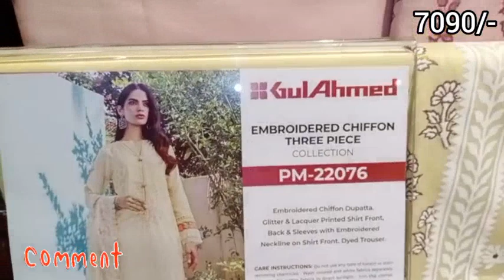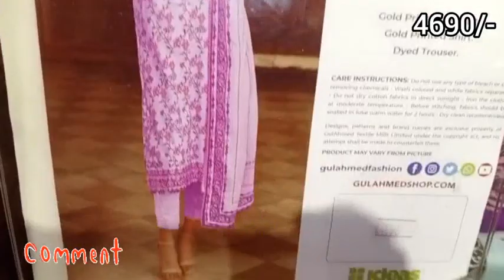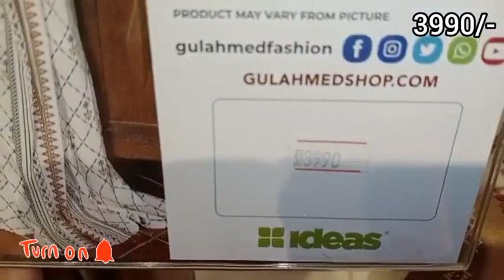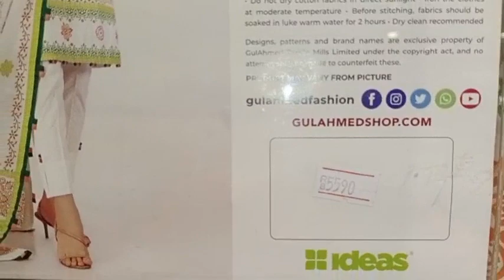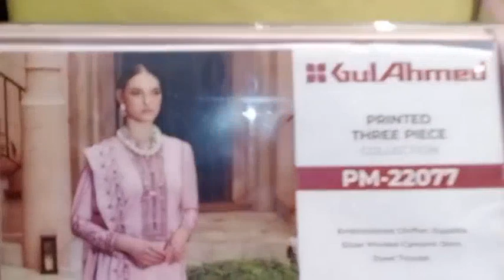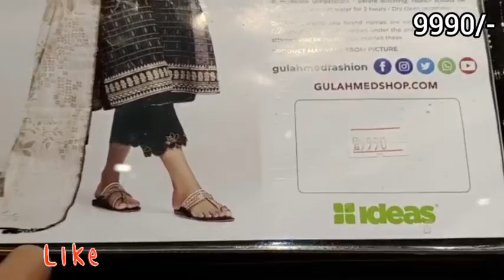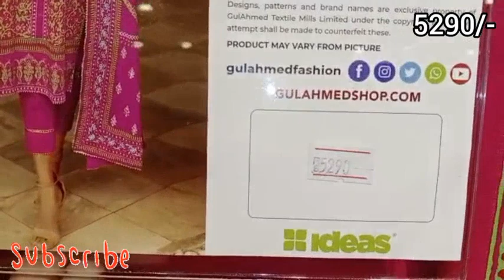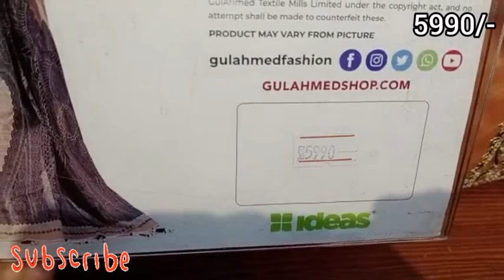GulAhmed Cambric collection 2022